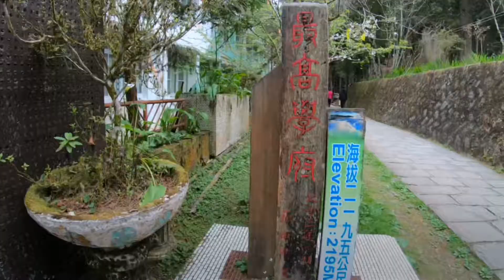阿里山 花季 小火車 雄獅行 下篇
阿里山 櫻花 神木 花季